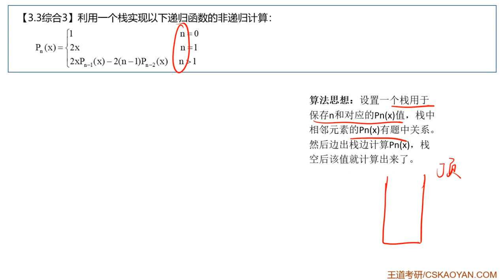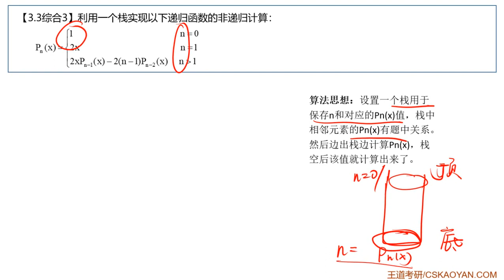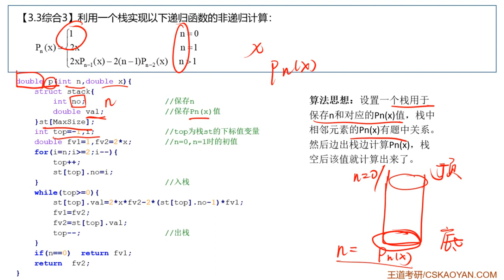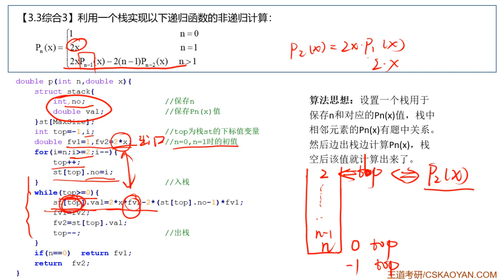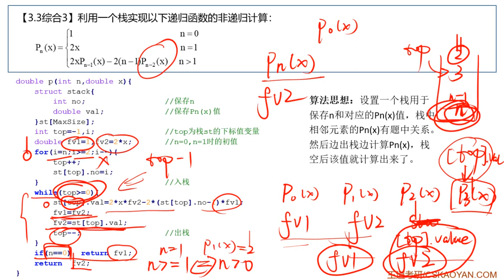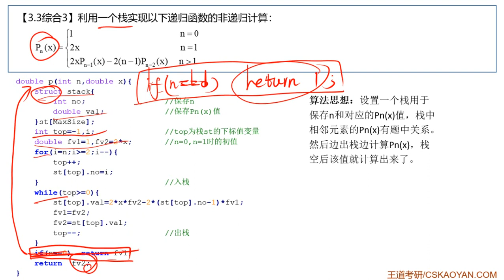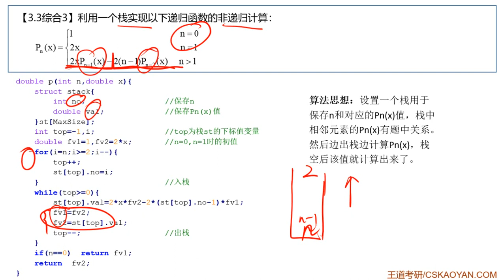3 3 综合题03